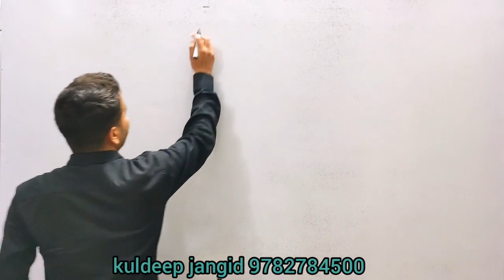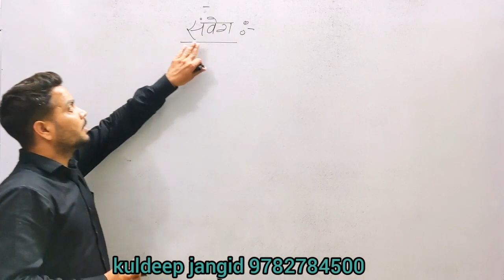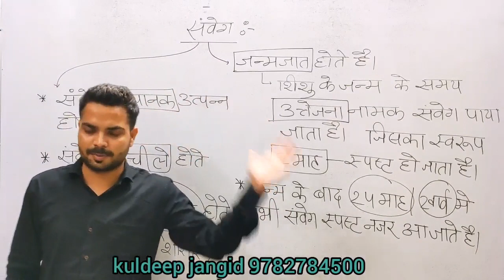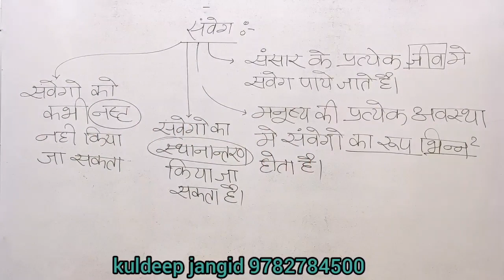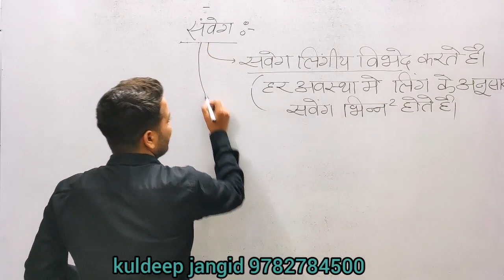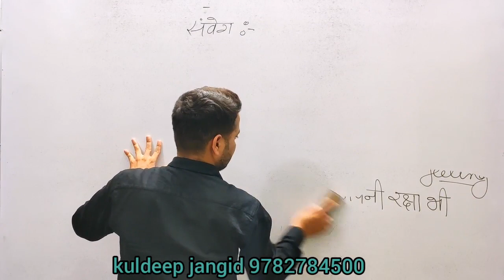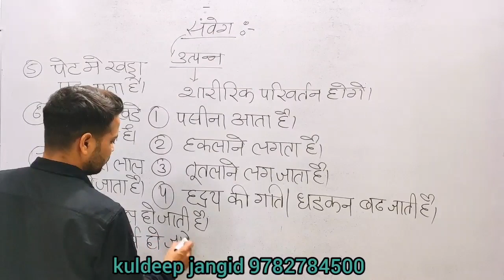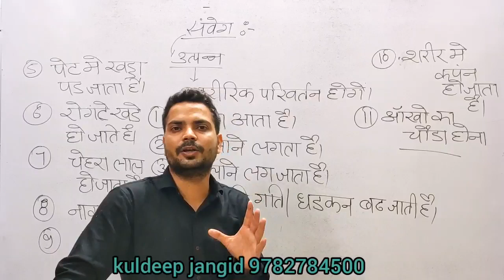Emotion Child Development | संवेग क्या होते है | बाल मनोविज्ञान | # 49 | Psychology | Kuldeep Sir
"Samanya Gyan Group" Psychology Expert Kuldeep Sir is teaching about Emotion Child Development ( बाल विकास के सिद्धांत : संवेग क्या होते है ) for Reet, CTET, UPTET, MPTET, HTET, TET, 1st Grade and 2nd Grade Teacher, DSSSB, UGC NET and all competition exams with very simple Methods.

Our Previous Psychology Video : -
1. कोहलबर्ग का नैतिक विकास का सिद्धांत Part 2
1. कोहलबर्ग का नैतिक विकास का सिद्धांत
2. संज्ञानात्मक विकास का सिद्धांत
3. मनोविश्लेषणात्मक विधि : सिगमंड फ्रायड
4. मनोलैंगिक विकास का सिद्धांत

To join our WhatsApp group for any exam preparation, send a message to any of the below numbers ( किसी भी परीक्षा की तैयारी के लिए हमारे व्हाट्सएप ग्रुप से जुड़ने के लिए दिए गए किसी भी नंबर पर मैसेज भेजें ) .

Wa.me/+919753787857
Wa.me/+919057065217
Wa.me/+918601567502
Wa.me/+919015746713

samanya-gyan-group
child-psychology
educational-psychology

सिग्मंड फ्रायड
मनोविश्लेषण सिगमंड फ्रायड
Psychoanalysis